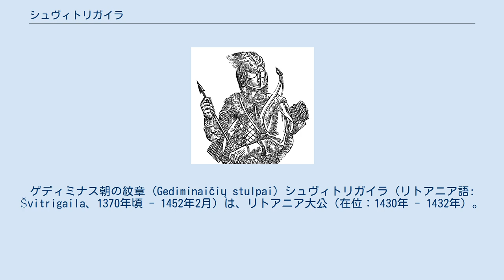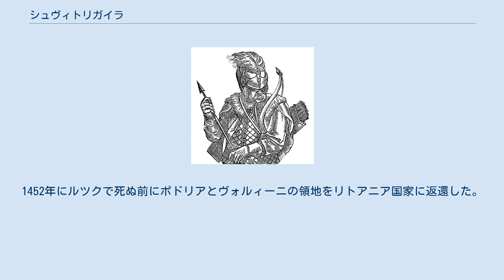シュヴィトリガイラ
ゲディミナス朝の紋章 (Gediminaičių stulpai) シュヴィトリガイラ（リトアニア語: Švitrigaila、1370年頃 - 1452年2月）は、リトアニア大公（在位：1430年 - 1432年）。
生涯の大半を従兄弟のヴィータウタスおよびジーギマンタス・ケーストゥタイティスとの支配権争いに費やした。
 シュヴィトリガイラはアルギルダスとトヴェリ公女ウリヤナの息子として生まれた。
シュヴィトリガイラは母の許で正教徒として洗礼を受けた。
11歳の時に兄のヤガイラスと一緒にクラクフでカトリックに改宗して洗礼名をレフ・ボレスワフに変更した。
 同時にポロツクがシュヴィトリガイラの領地の首都となった。
しかしながら、シュヴィトリガイラは1392年に不覚にも隣のヴィテプスクを奪取しようと試みて従兄弟のヴィータウタスに土地を没収されてプロイセンに追われた。
 国外にいる間、シュヴィトリガイラはヴィータウタスに対する延長戦としてドイツ騎士団側に就いた。
1400年にリトアニアに帰ることを許され、ポドリアを所有地として与えられた。
4年後にセヴェリアに移動した。
 シュヴィトリガイラはルーシ人を母に持ち、アンナ・イヴァノヴナ・トヴェルスカ（イヴァン・ミハイロヴィチの孫娘）と結婚したこともあってかルーシ人に好意的であったと信じられている。
1408年にヴィータウタスとその義理の息子であるモスクワ大公との間で争いが勃発するとシュヴィトリガイラは後者に己の運命を託し、セヴェリアの全都市をモスクワに引き渡して彼の地へ亡命した。
 モスクワでの短い滞在期間中にシュヴィトリガイラは報酬としてヴォロコラムスクと幾つかの都市を与えられ、ヴィータウタスに対する軍備を与えられた。
軍事的才能がかけていたため、個々の戦闘では敗北し、エディゲの侵入を聞くや、セルプホフを略奪しながらリトアニアに逃げ帰った。
 リトアニアに帰るとシュヴィトリガイラは日常的な反逆者、危険な詐称者として捕えられてクレメネツ城に9年間幽閉された。
ダニイロ・オストロフスキイ公に助け出されてハンガリーへ逃げた。
神聖ローマ皇帝や兄の仲介によってシュヴィトリガイラは1420年にセヴェリアの統治者としてリトアニアに帰るのを許された。
 1430年にヴィータウタスが死ぬとシュヴィトリガイラは直ちに公位に要求した。
シュヴィトリガイラは公国内のルーシ人や正教徒達から支持されていたが、リトアニア人やカトリック教徒はジーギマンタス・ケーストゥタイティスを対立候補者として推し進めた。
最終的にはシュヴィトリガイラが勝ち、ヴィリニュスで戴冠した。
 シュヴィトリガイラは公国のポーランドからの完全独立と正教徒への重要な特権を与え始めた。
これにはポーランドは憤激してシュヴィトリガイラへの戦争を始め、ポドリアの町、特に鍵となるカメネツ・ポドルスク城を占領した。
シュヴィトリガイラは西方へ援助を求め、ドイツ騎士団のポーランドへの侵入を扇動した。
将官としてのシュヴィトリガイラの成功にも係らず、決定的な戦闘を避け、ポーランドがその要求を全て満たす認識でルツクで休戦に調印した。
 しかしながら1432年にジーギマンタス・ケーストゥタイティスはリトアニア人やポーランド人の支持の許で反乱を起こして公国を荒廃させた。
シュヴィトリガイラは首都をヴィテプスクに移し、1435年のパバイスカスの戦いで完膚無きまでに叩きのめした。
シュヴィトリガイラはキエフ、ポドリア、ヴォルィーニのルーシ人からの支援が続いたにも係らず、クラクフへ逃げた。
シュヴィトリガイラの提案は却下され、不名誉にもワラキアに追放されて彼の地で羊飼いになったと記録されている。
 1440年にジーギマンタスがシュヴィトリガイラ派の貴族に暗殺されるとシュヴィトリガイラはポドリアとヴォルィーニの支配者に戻った。
70歳（同じ資料では80歳）という非常な高齢でシュヴィトリガイラは最後の闘争を引き起こした。
1452年にルツクで死ぬ前にポドリアとヴォルィーニの領地をリトアニア国家に返還した。